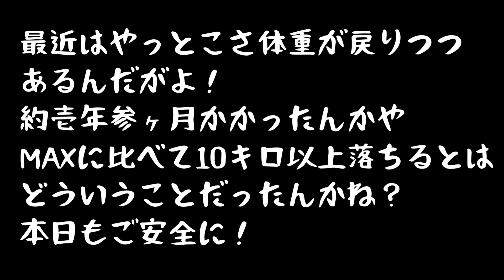新そば探訪 その弐